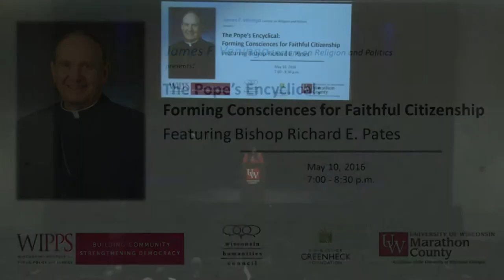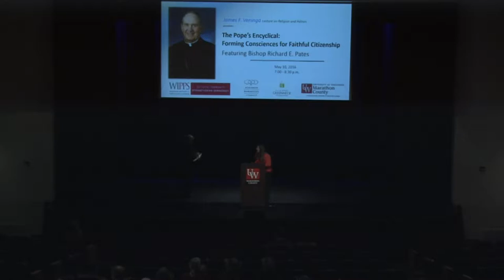The Pope’s Encyclical: Forming Consciences for Faithful Citizenship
The Veninga Lecture Series continues its in-depth look at the Pope’s Encyclical on climate change with a long-time Catholic bishop’s perspective.

Bishop Richard E. Pates presents on “Forming Consciences for Faithful Citizenship.” As former chair of the U.S. bishops’ Committee for International Justice and Peace, Pates saw firsthand the global suffering of people forced to leave their homes due to severe weather and food and water shortages.

In an op-ed piece in the National Catholic Reporter, Pates said, “The dialogue we need is not about whether to act on climate change, but how to act.” His talk focuses on the causes of climate change – chiefly accountable to human behavior – and what it will take for people to become involved citizens in helping the earth.